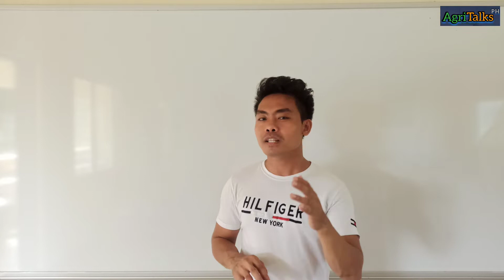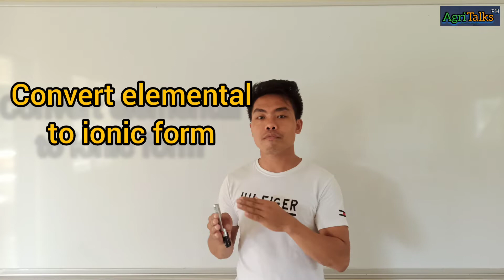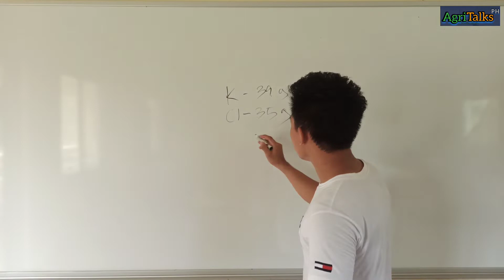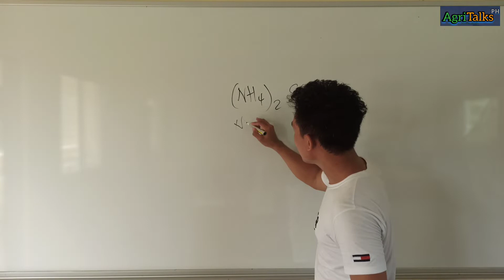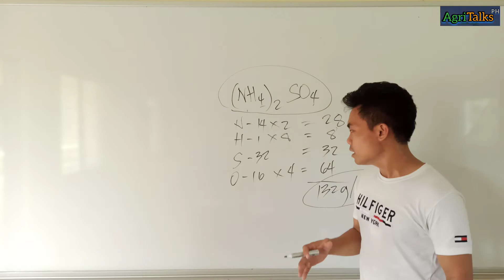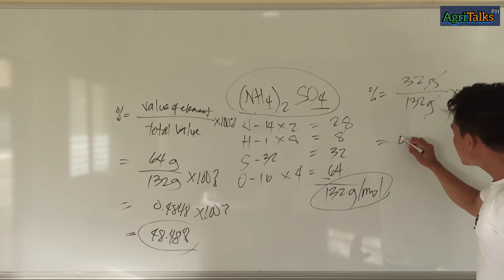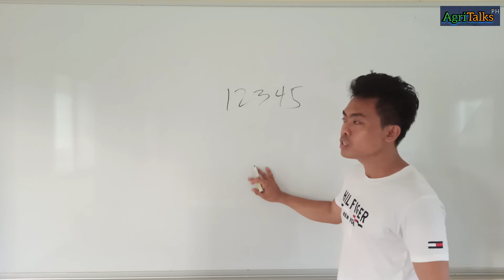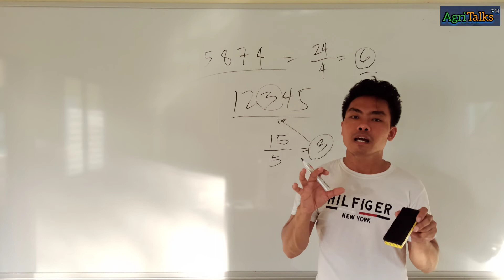How to Compute Molecular Weight, Percentage, and Mean / Basic Calculations in Soil Science (Part 1)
This video shows the step by step computations in determining the Molecular weight, Percentage, and Mean.